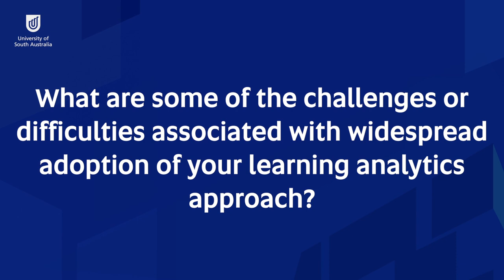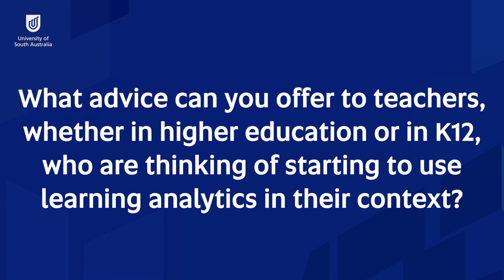Chris Brooks Interview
Chris Brooks Interview 2020